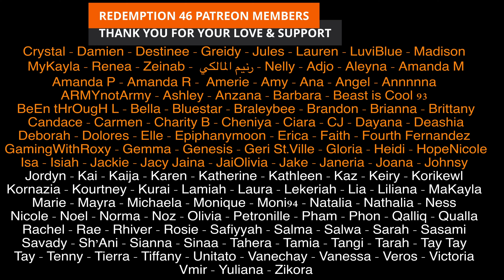MINO - ‘도망가 (Run away)’ (Redemption Reacts)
Hello everyone; MINOI IS HERE!